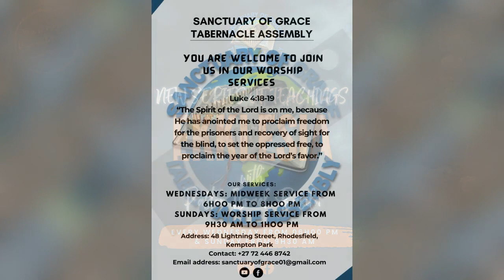EKKLESIA | 23 AUGUST 2023 | with Pastor Israel Basila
Sanctuary of Grace Tabernacle Assembly

Our address: 48 Lightning Street, Rhodesfield, Kempton Park 1619, Johannesburg, Gauteng, South Africa

Our programs:
Wednesday: Weekly service from 6h00 pm to 8h00 pm
Sunday: Sunday service from 9h30 am to 1h00 pm